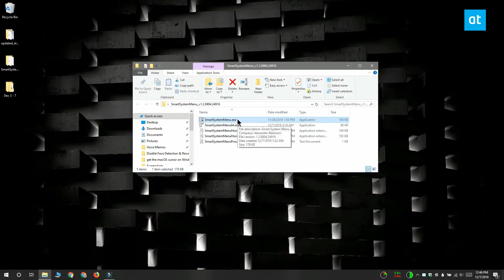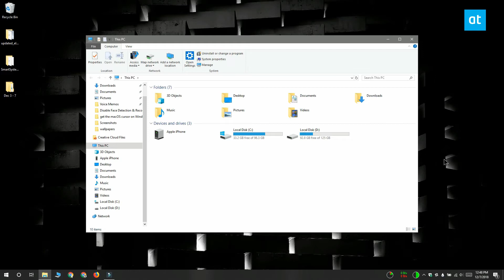How to center and resize app windows on Windows 10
Windows 10, like its predecessors has a snap function which, by all accounts is useful but hasn’t been updated in years. It still snaps only two windows and if you need to snap more windows, you need apps that can create a custom snapping grid on Windows 10. For a quicker way to center and resize app windows on Windows 10, you need an app called SmartSystemMenu.